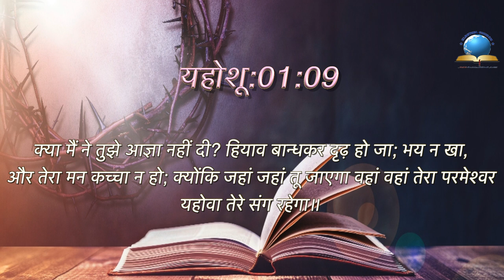Today's Hindi Bible Verse I Today’s Hindi Bible Words [25/08/2021] I Hindi Bible Verse